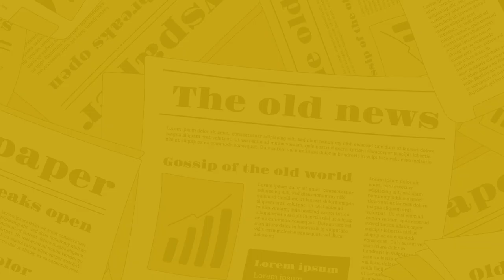The Nagari News के Digital Bulletin में देश-प्रदेश की बड़ी खबरें